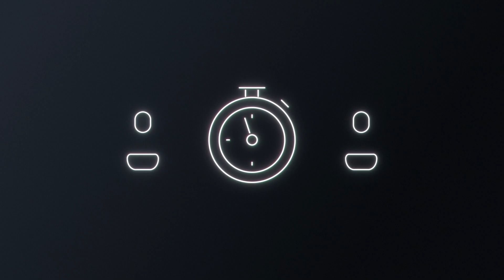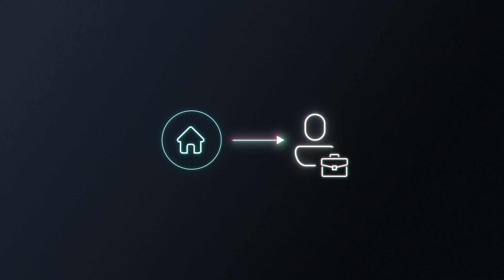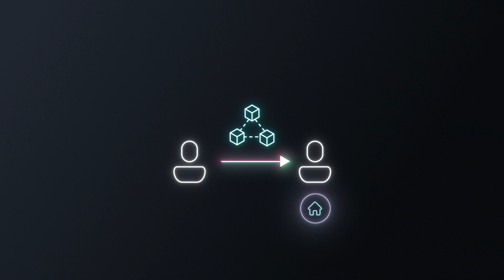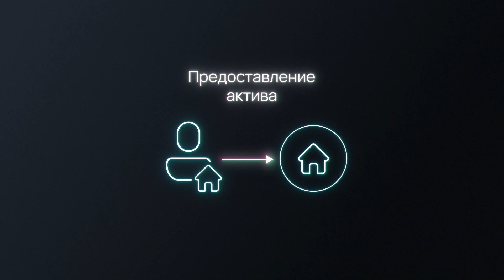Что такое ТОКЕНИЗАЦИЯ? / Преимущества и процесс токенизации недвижимости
С вами Олег Курченко — CEO и основатель компании binaryx.com, и в этом видео на канале Binaryx вы узнаете, что такое токенизация и почему она так важна, а также больше про преимущества и процесс токенизации и изменения в мире инвестиций.

00:00 - В этом видео
00:13 - Что такое токенизация?
00:28 - Преимущества токенизации
01:02 - Как работает токенизация?
01:54 - Основные плюсы токенизации
03:10 - Токенизация недвижимости на Binaryx